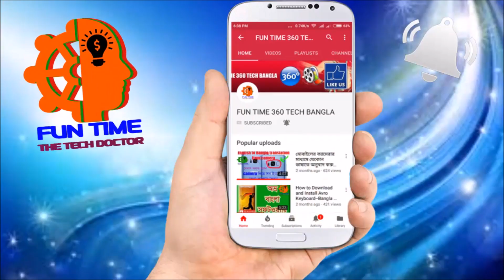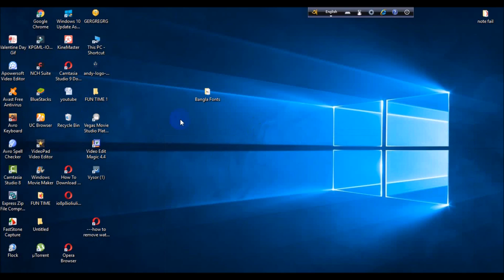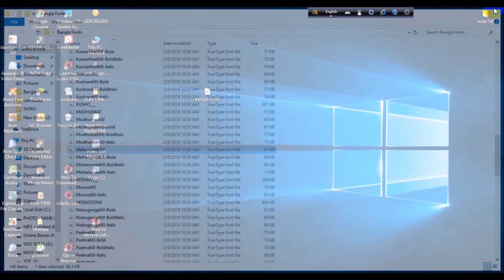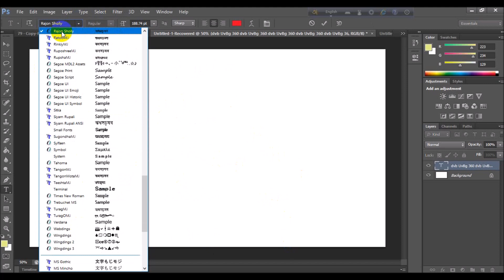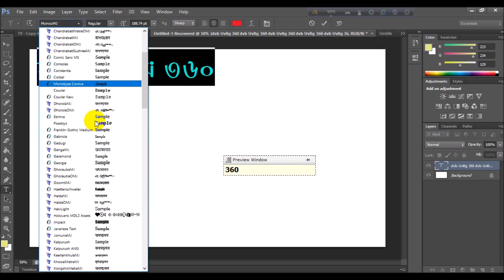How To Write Bangla Stylish Fonts On photoshop avro keybord || bangla tutorial